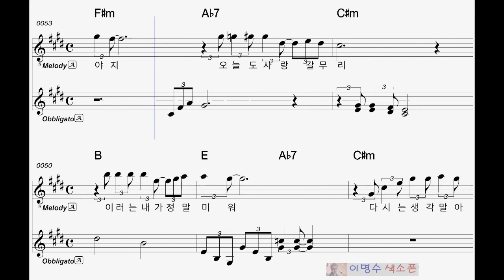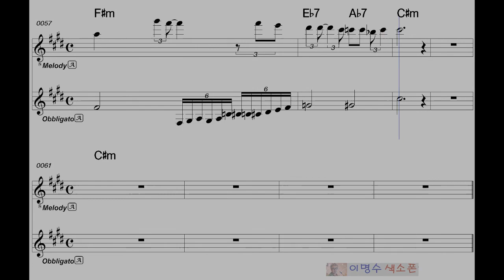갈무리 (나훈아) ㅡ 앨토색소폰 이명수 엘프 ELF 반주기 2019 0415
엘프반주기에 맞춘 색소폰 꾸밈음악보집 (앨토 1, 2, 3, 4권)  (테너 1권)